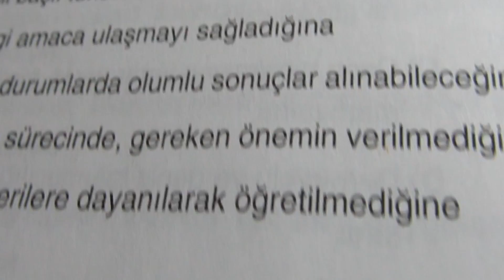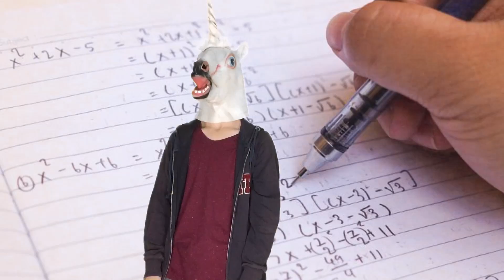SINAV STRESİ ATMALIK MÜZİK! - LiLOzzy (parodi)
Normalde dün atacağımız bu video , bugün elinizde. Üniversite sınavına girecek olan arkadaşlarımıza başarılar dileriz. Sınavdan önce veya sınavdan sonra stresinizi atmanız dileğiyle... :)
⚠️BİZLERE DESTEK OLMAK İSTİYORSANIZ, VİDEOYU PAYLAŞABİLİRSİNİZ...
📸 aylaykit Instagram: aylaykit0
📸 Onur Instagram: onurtatlidil
📸 Oguzhan Instagram: oguzhan.png

💎DİĞER ANAHTAR KELİMELER💎
Bu kelimeler keşif için yazılmıştır, hepsini video içermeyebilir.
yks,
yks tarih,
yks edebiyat,
yks türkçe,
yks fizik,
yks biyoloji,
yks kimya,
yks tekrar,
yks geometri,
yks genel tekrar,
yks tyt,
yks son tekrar,
yks coğrafya,
yks taktikleri,
yks türkçe soru çözümü,
yks motivasyon,
sınav,
sınav stresi,
sınav şarkısı,
sınav haftası,
sınav koleji,
sınav taktikleri,
sınav motivasyon,
sınav şarkıları,
lys,
la yine sınav var,